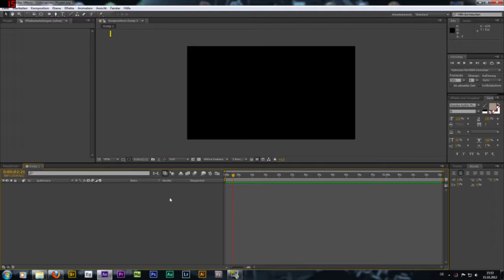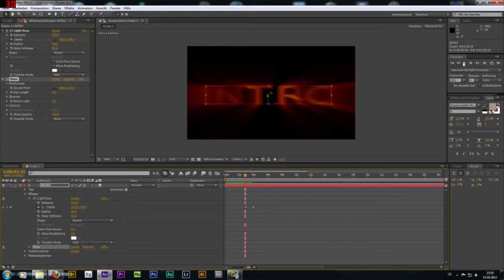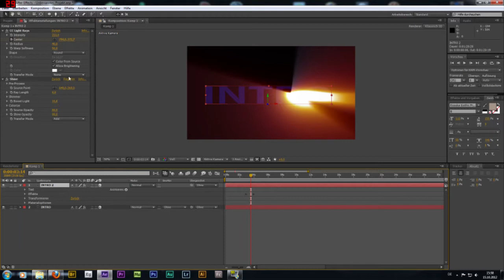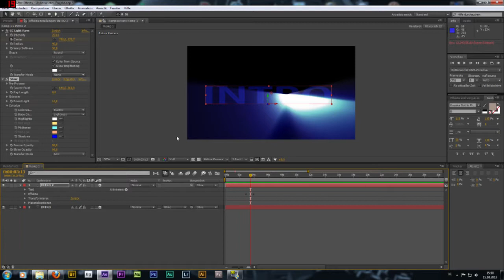After Effects CS6 Tutorial Light Rays (german)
Anwendung des Effekts CC Light Rays in Verbindung mit einem Text.